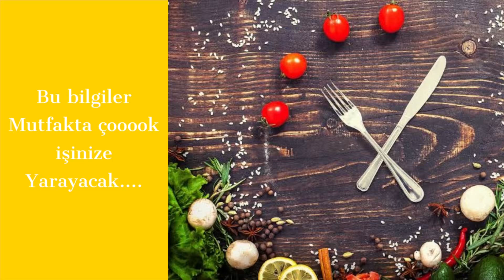Köfte nasıl yumuşak olur? Et nasıl kolayca dilimlenir? BU BİLGİLER MUTFAKTA ÇOK İŞİNİZE YARAYACAK.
Mutfakta çok işinize yarayacak işinizi kolaylaştıracak belkide daha önce duymadığınız çok yaratıcı, yapımı kolay, pratik bilgiler .

Ya bunları biliyor musunuz da  yine ilginç, şaşırtıcı, muhteşem, faydalı, açıklayıcı,  basit, süper, enteresan,  ve hayatınızı kolaylaştıracak mükemmel bir konuyu  araştırarak sizlerle paylaşıyorum.